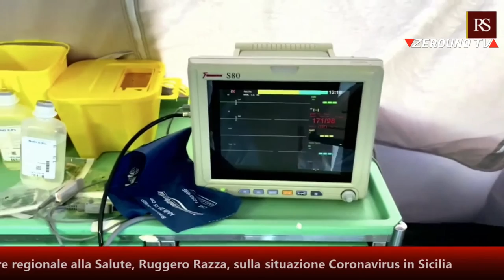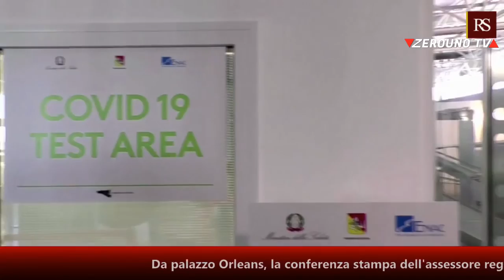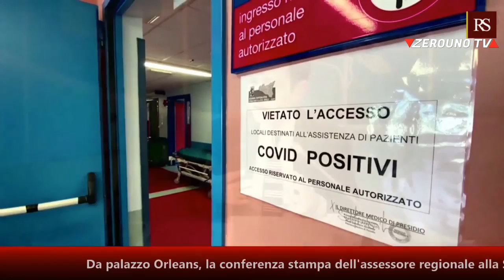Conferenza stampa di Ruggero Razza, sulla situazione Coronavirus in Sicilia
Da palazzo Orleans, la conferenza stampa dell' assessore regionale alla Salute, Ruggero Razza, sulla situazione Coronavirus in Sicilia